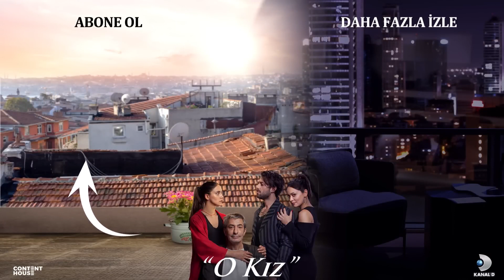Kadir Taşımacılık İftiharla Sunar 😂- O Kız 15. Bölüm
Kadir yanlışlıkla kurye oldu.